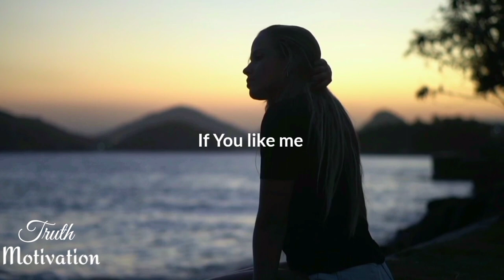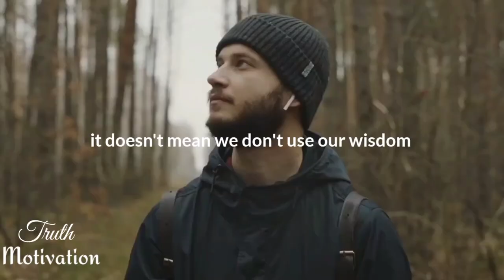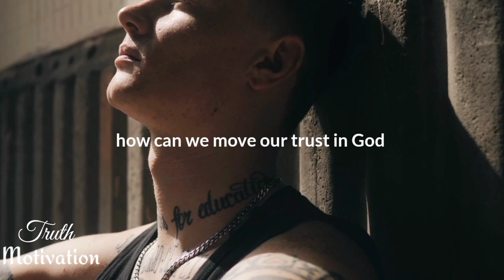LET GO OF CONTROL | Trust In The Lord - Motivational Video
This message will encourage you to renew your mind, that GOD is , sovereign above all in our circumstances. Our God should be the priority of our life let him to control and guide you. Put Jesus Christ first in your life, surrender them all . Let Go of Control, Let God direct your Steps

Speaker:
  Craig Smith
  Tony Evans
 Andy Morgan
Craig Groeshel

Support and help us to Spread biblical truth about christian life